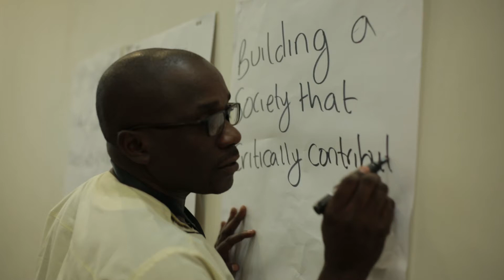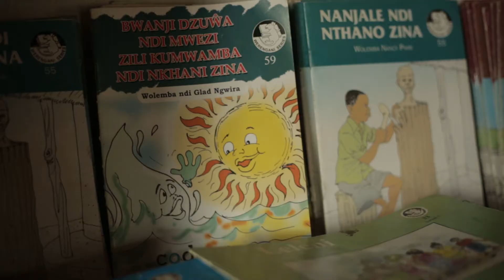What is PEN International's Civil Society Programme?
During the Civil Society Programme Development Week Blantyre, Malawi, in December 2017, PEN members discuss the programme, their projects, and the workshop itself.

For over ten years, the PEN International's Civil Society Programme, supported by Sida and Clifford Chance, has been working to promote literature in education, increase youth engagement and to bring empowerment through literature around the world.